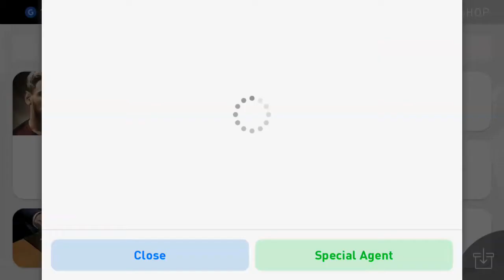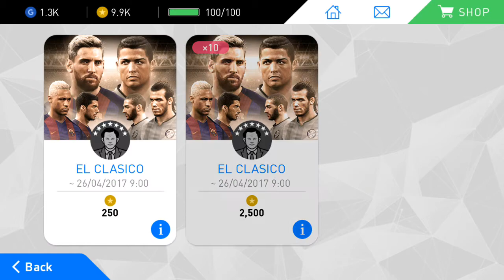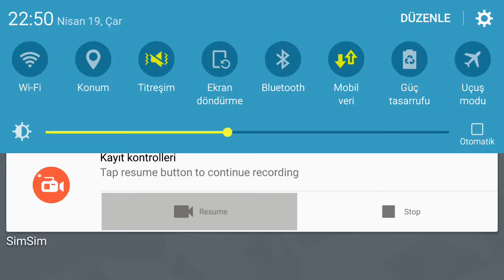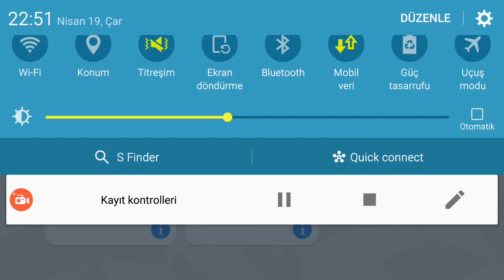PES 17 ANDROİD- 15000 GP'LİK ( 60 TANE ) TOP AÇILIŞI -(3 TANE SİYAH VE 12 TANE SARI TOP GELDİ)